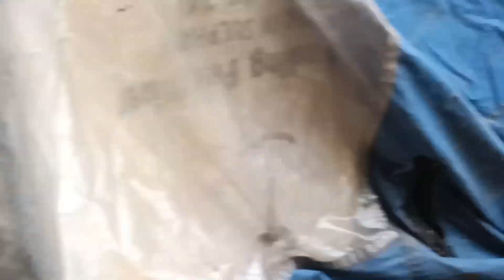२ दिन पछि हेर्न आउदा के-कस्तो देखियो ? Bhote Kukur || Guardian Dogs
भोटे कुकुर
Bhote Kukur
Bhote Kukur Paleko
Bhote Kukur With Ram Tamang
Bhote Kukur Puppy
Bhote Kukur Ko khana
Bhote Kukur Puppy Price
Bhote Kukur Price
Bhote Kukur Barking Sound
Bhote Kukur Guarding
Bhote Kukur Fight
Bhote Kukur Original Breed
Bhote Kukur In Nepal
Nepali Dogs Breed
Tibetan Mastiff
Tibetan Mastiff In Nepal
Tibetan Mastiff Dog
Tibetan Mastiff Puppy
Tibetan Mastiff price
Tibetan Mastiff Puppy Price
Best Dog Breed Of The World
Guardian Dog
Shepherd Dog
Dogs Hunting
Animals Lifes
Dogs Life
Dog Lover
Dogs Story
Dogs Video